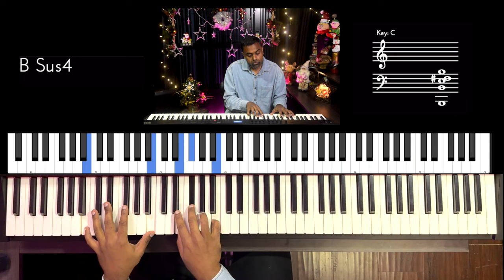Riff #2973 - Jason Zac